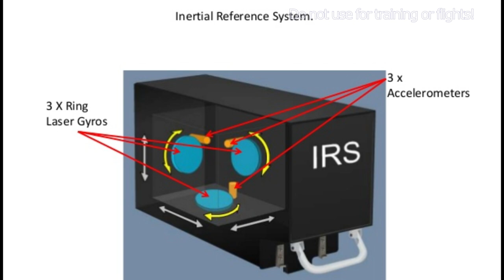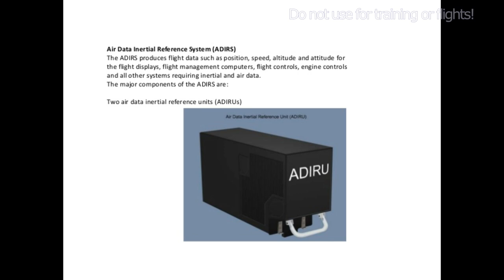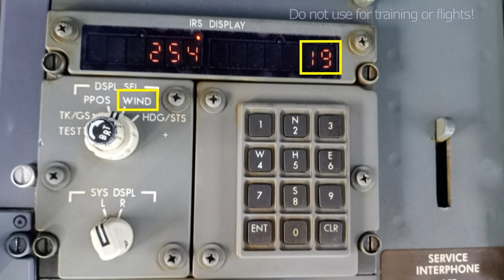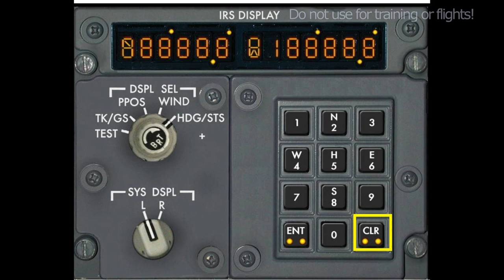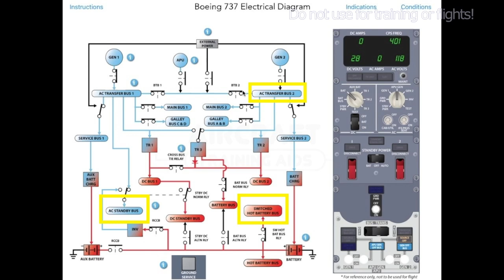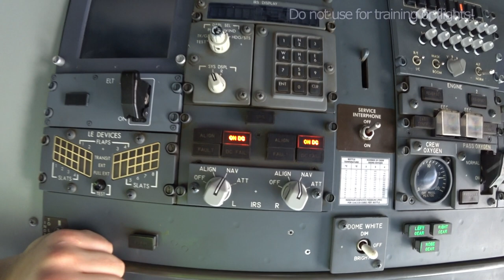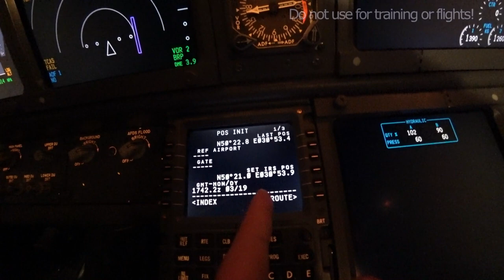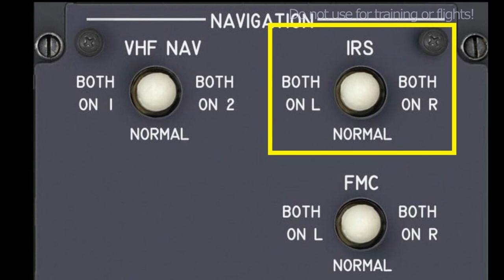Boeing 737 NG IRS System Explained by Airline Pilot | Big Review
The IRS system in one of the most important systems of Boeing 737 NG or Boeing 737 MAX airplanes.
Some people find this system complicated but for me everything in logical there. In this video you will find the detailed information about the IRS System components and operation told by the Airline Pilot.

Time codes:
00:00 Let's go!
00:15 What is IRS
01:08 ATR?
01:46 IRS system components
03:57 IRS system controls ISDU
08:37  IRS system controls MSU
13:21 IRS Alignment
15:15 IRS quick realignment
16:22 ATT IRS mode
17:40 IRS shut down
18:11 IRS transfer switch
18:47 IRS system reliability
19:36 Only for true awesome guys 👍✈